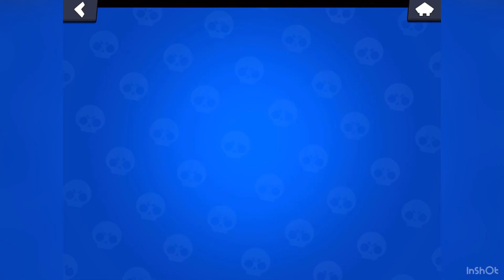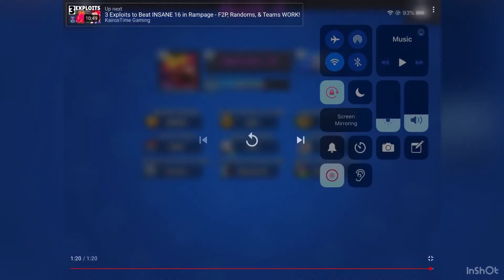Purchasing the 2020 Season Pack | Brawl Stars